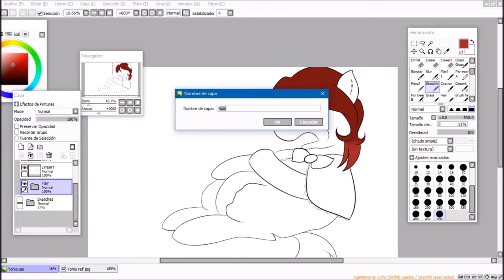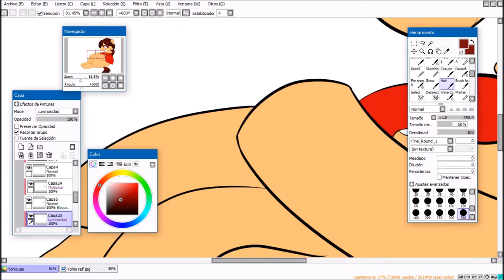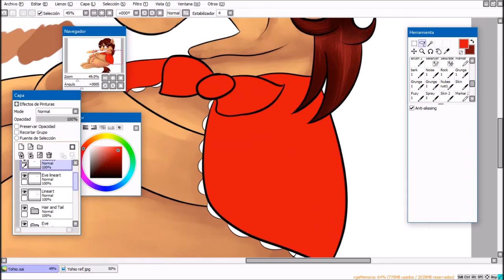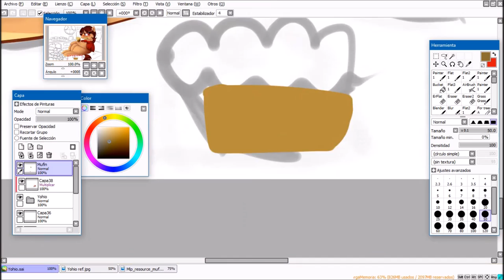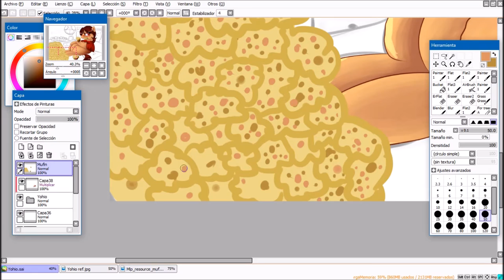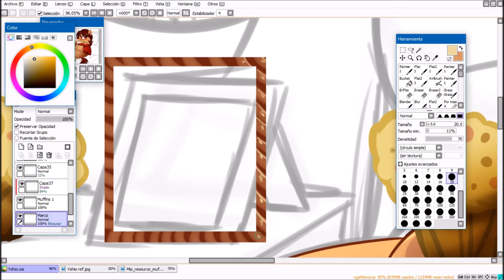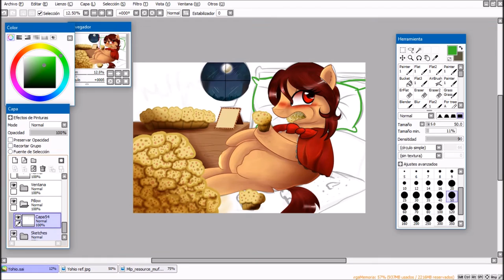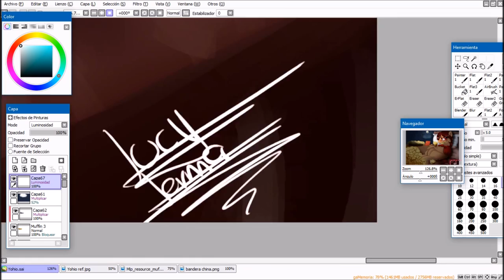[Warning: Forcefeeding] [Speedpaint] Muffins, Muffins and more Muffins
Honestly I didn't know if put an age restriction or not. I mean, she's just eating! But I know there's a lot of people who are sensitive at this.